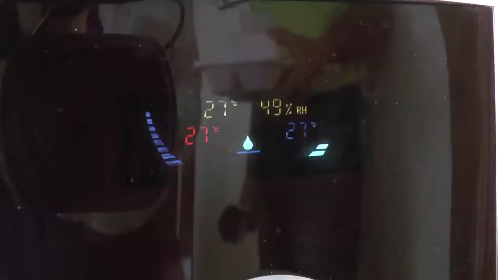19/09/15 Celebración día del maestro en Zapatoca.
El martes 15 de Septiembre se celebro en Zapatoca el día del maestro. Esta celebración se inicio con una Eucaristía en la capilla de Santa Barbara y posteriormente se realizaron otras actividades en la casa parroquial.